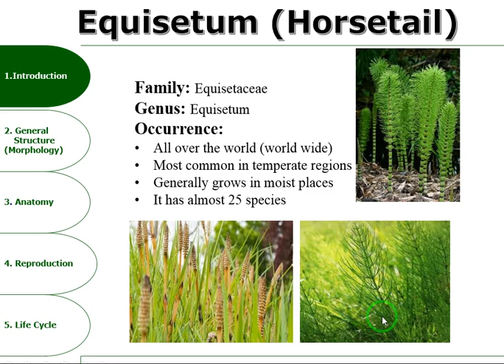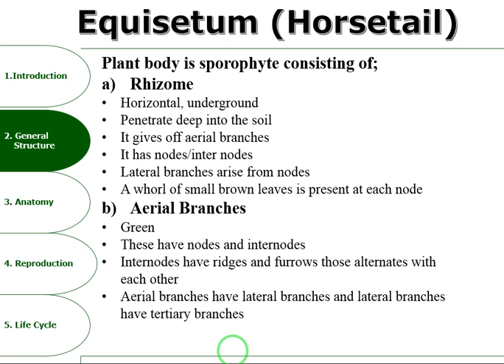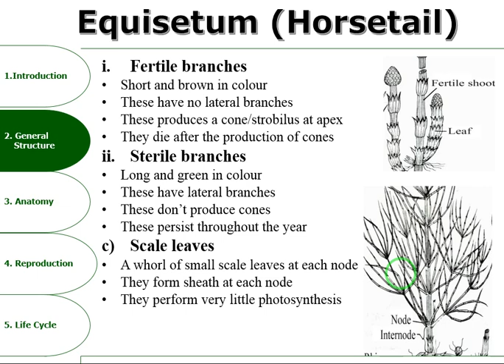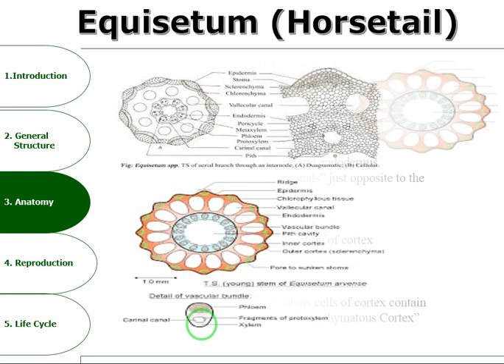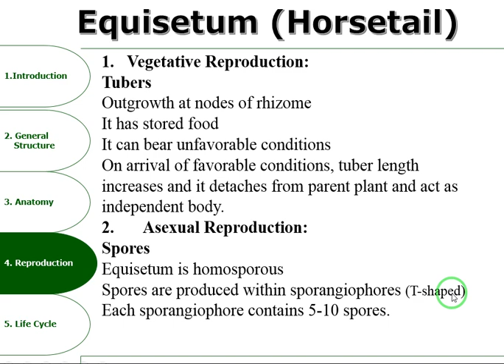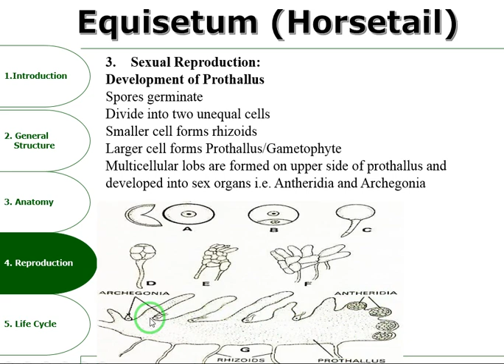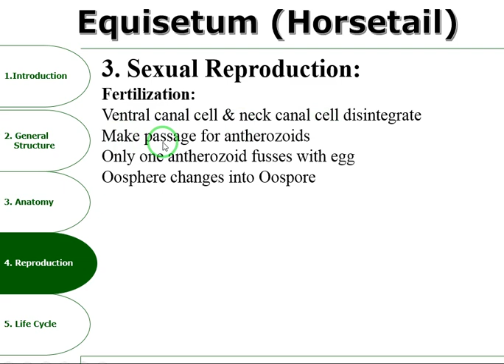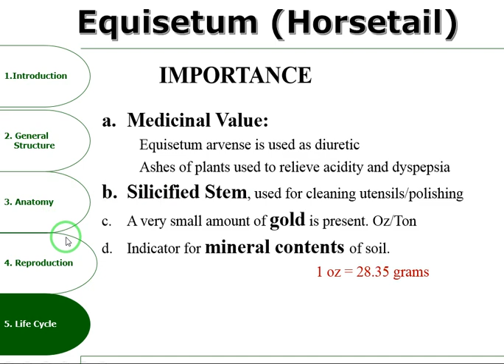Equisetum || Occurrence, Morphology, Anatomy, Reproduction, Importance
This lecture is all about Equisetum